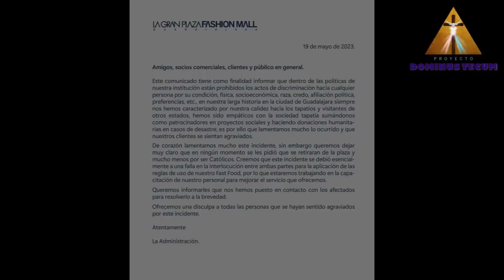INDIGNANTE: EXPULSAN A SACERDOTE DE CENTRO COMERCIAL EN GUADALAJARA MEXICO